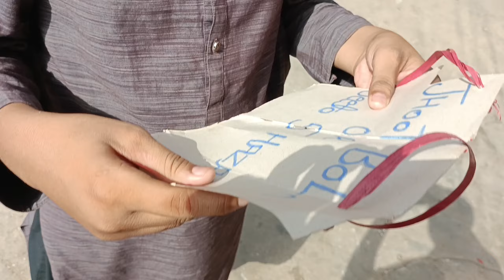Lalach Buri Bahla He (Dekhe is Video Me )